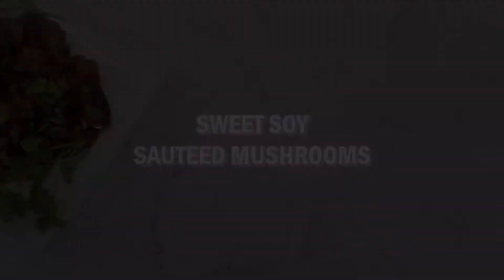ABC Sweet Soy Sautéed Mushroom Recipe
Create a delicious plant-based meal with us, with just a few simple steps!

Ingredients:
1 Bottle ABC Sweet Soy Sauce
10-12 Mushrooms (your choice)
1 Bundle of Thyme
1 Bundle of Parsley
3 Cloves of Garlic
Ground Black Pepper
1-2 Tablespoons of Olive Oil
1/2 Jumbo White Onion
2 Tablespoons of Butter